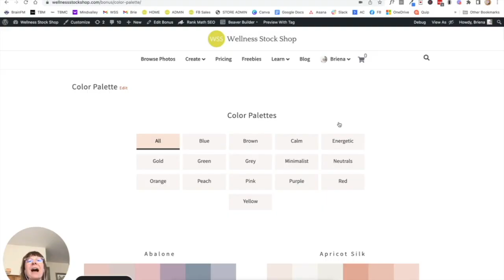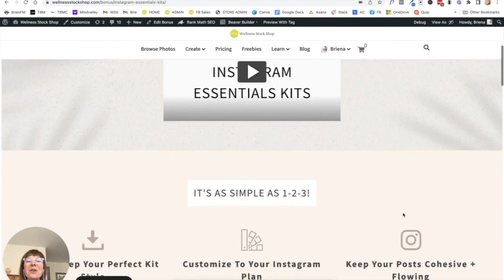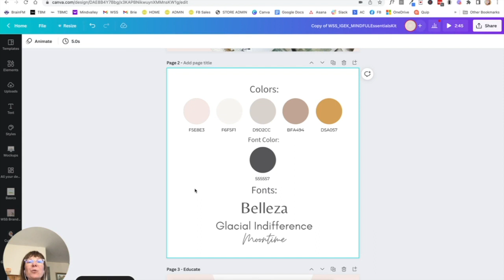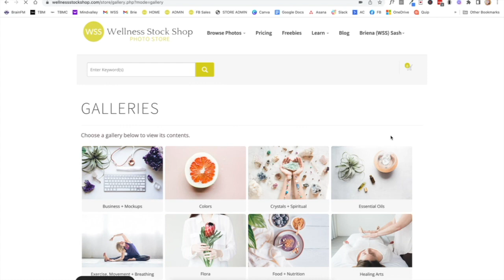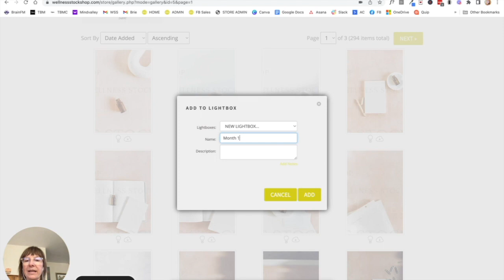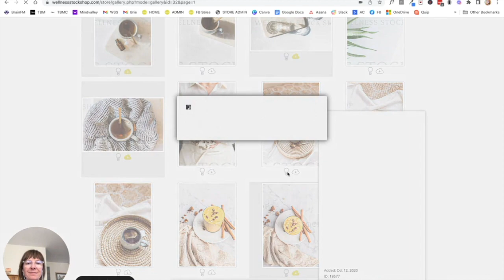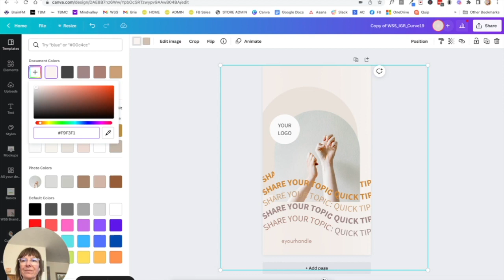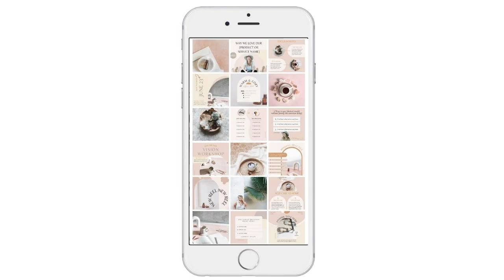Watch Me Design A Beautiful Instagram Feed (in 10 minutes)!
If you've been struggling to design a beautiful Instagram feed, there's an easy fix! You're just missing the key elements.

I've got a fool-proof strategy for you! In this video, I'll show you exactly how I effortlessly create (and maintain) a beautiful, cohesive Instagram feed. (It's easy!)

The tips I share in this video are designed to help you work smarter, not harder.

As a bonus, you'll save so much time on your content creations.

Find all the stock photos and graphics I used in this video